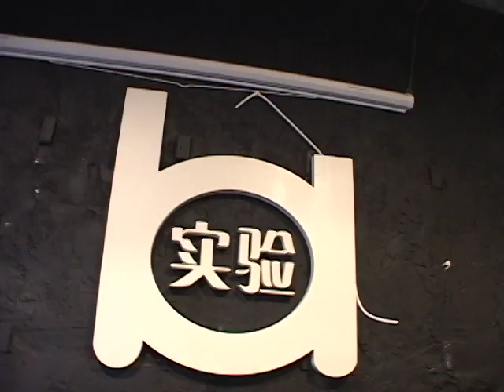DJ 101 - R.I.P. Roc Raida DMC Scratch DJ Routine @ Lab in Shanghai 上海 2007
If you're a DJ lookin to learn how to scratch and do bodytricks and more advanced shit... checkout the Grandmaster Roc Raida from the X-Ecutioners in this exclusive video on DJViBE TV. Roc Raida rips his winning DMC Scratch DJ Routine Live @ LAB in Shanghai 2007.. the is the first episode in a 3 part series.

Roc Raida has passed away. He was one of the greatest of all time. He helped us here at DJViBE make these DMC tutorials in our shanghai studio and was always willing to teach kids his skills. He will be missed incredibly and we send our condolences to his family. RIP Anthony.

Thanks for sharing your skills and inspiring generations of DJs to come.. you will not be forgotten.